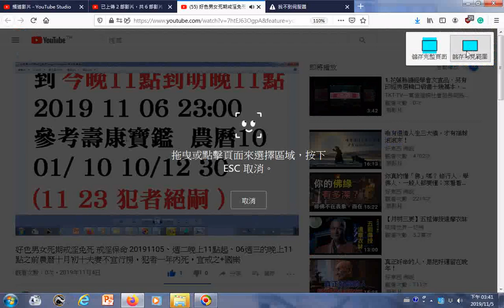瀏覽g 好色男女死期戒淫免死 戒淫保命 20191105、週二晚上11點起、06週三的晚上11點之前農曆十月初十夫妻不宜行房，犯者一年內死，宜戒之+國樂